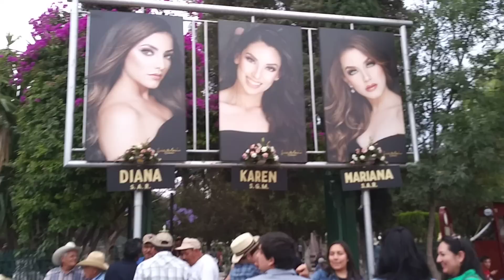JEREZ ZACATECAS MEXICO. DOMINGO DE FERIAS EN JEREZ ZACATECAS. DOM.28,ABR.2019.